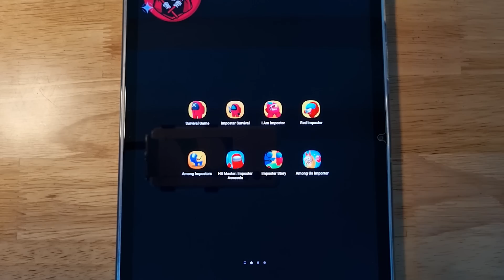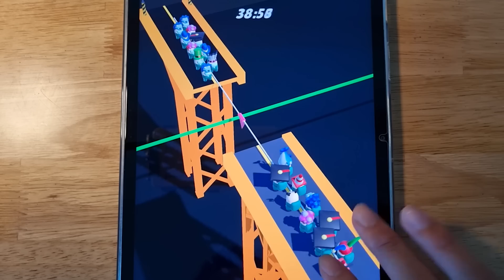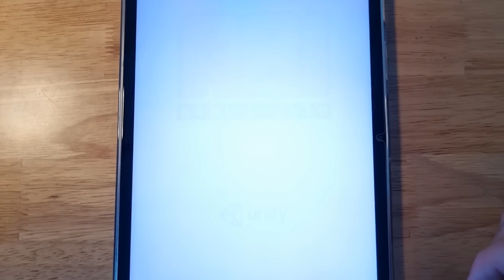Survival Game, Imposter Survival, I Am Impostor, Among Impostors, Hit Master, Imposter Assassin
Survival Game, Imposter Survival, I Am Impostor, Red Imposter, Among Impostors, Hit Master, Imposter Assassin, Imposter Story, Among Us Imposter